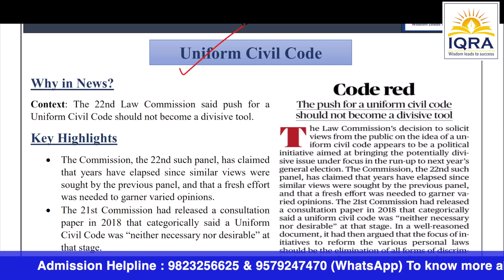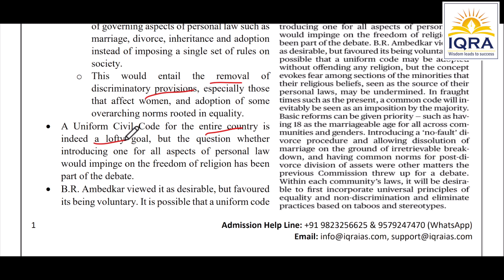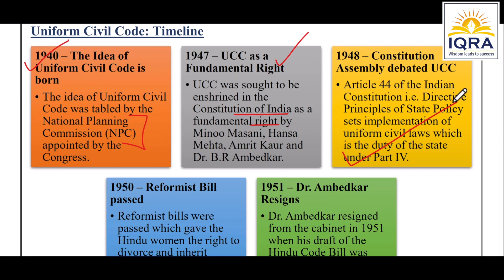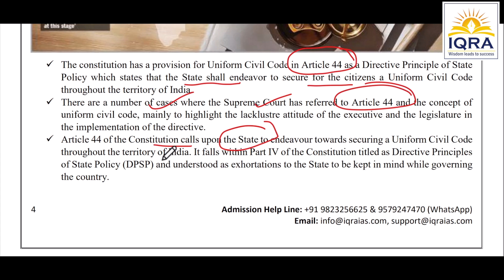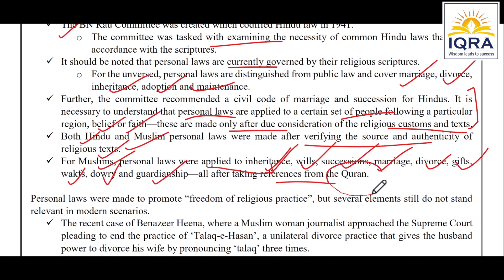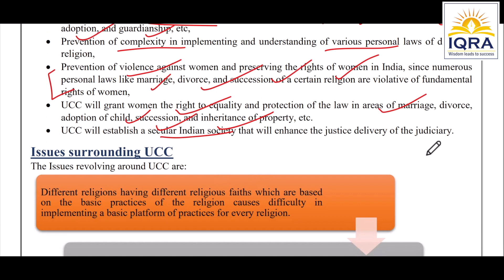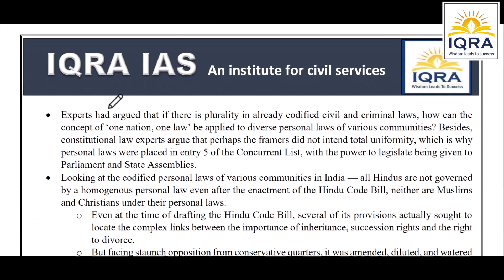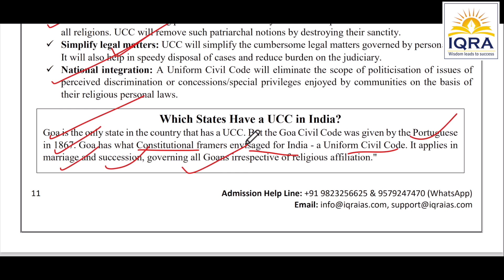Uniform Civil Code UPSC Editorial Article @IQRAIAS @IQRAIAS_CurrentAffairs ​